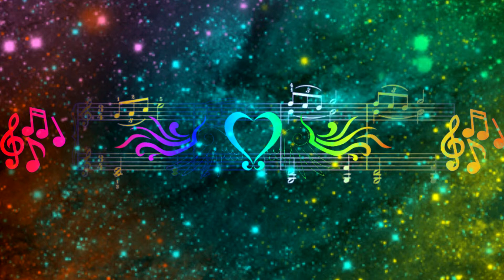Nightcore That Shit